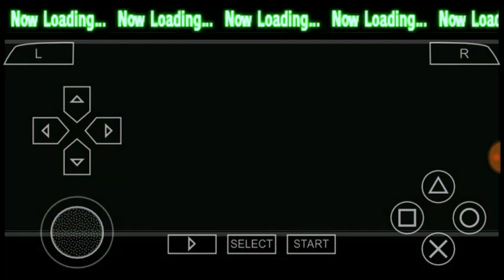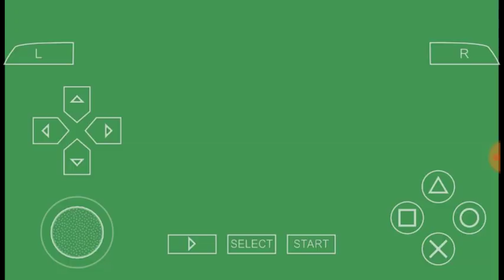DBZ SBA Vegeta Super Saiyan 2 combos // LGVKH